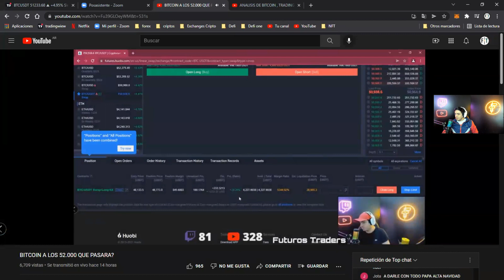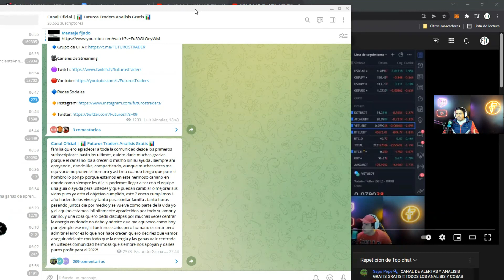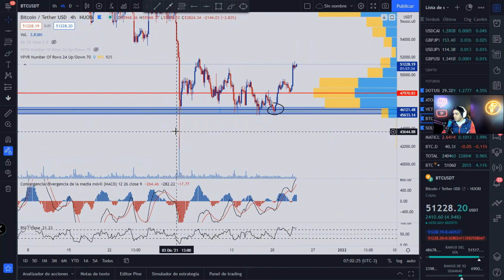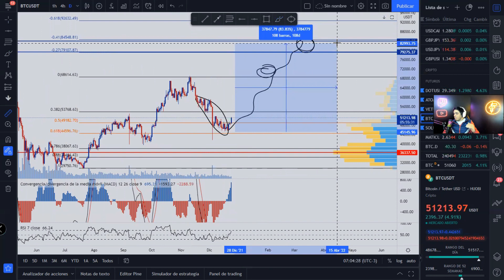SEMANAL BITCOIN PODRIAMOS IR A BSUCAR LOS 75.000 EN 60 DIAS?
📱🔸   REDES OFICIALES DE FUTUROS TRADERS🔸📱

🛎Canales y Grupos en Telegram🛎

🎥Canales de Streaming🎥

📍MIRA MÍ CURSO DE TRADING GRATIS!

🛎Partners Oficiales Futuros Traders🛎

🔷Súmate a ATANI y Gestiona tu porfolio desde un solo lugar!🔷

🔸Telegram ATANI en Español para consultas!

🔷DECRYPTO Exchange de Criptomonedas y Activos tokenizados🔷

▫️Redes de DECRYPTO a continuación

📍WALLET DE DONACIONES:

USDT RED TRC20 :TVpcJWM1VRZsEzVrn4b2navHbfVCA6uXX1

Descargo de responsabilidad Tenga en cuenta que soy propietario de una cartera diversificada, ya que deseo ser transparente e imparcial para la comunidad de Futuros Traders en todo momento y, por lo tanto, el contenido de mis medios está destinado A FINES DE INFORMACIÓN GENERAL. La información aquí contenida es solo para fines informativos. Nada del contenido de dicho canal y/o respuestas en comentarios se interpretará como asesoramiento financiero, legal o fiscal. El tema tratado en cada video es únicamente la opinión subjetiva del orador que no es un asesor financiero con licencia o un asesor de inversiones registrado. La compra de criptomonedas, operar en el mercado financiero plantea un riesgo considerable de pérdida. El orador no garantiza ni se responsabiliza por ningún resultado en particular. El rendimiento pasado no indica resultados futuros. Esta información es la que se encuentra públicamente en Internet. Toda la información está destinada a la conciencia pública y es de dominio público. Puede tomar estos datos y argumentos y hacer su propia investigación.